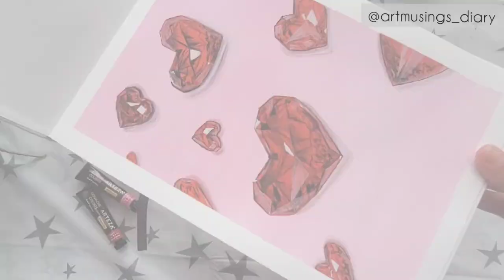3D Hearts painting using Arteza Gouache paints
Sketchbook by @etchr_lab : Its the best  Sketchbook i ever had, the paper is honestly so nice to paint on, smooth and heavy that it doesn’t buckle!.
Gouache paints by @artezaofficial: Everyone recommended this brand to me when i said i want to try Gouache,  its absolutely worth it, so smooth and easy to paint ♥️

Brush @princetonbrush
Time: 2hrs
Reference: pinterest

Colors used:
1. Bubblegum pink
2. white
3. Scarlett red
4. Black